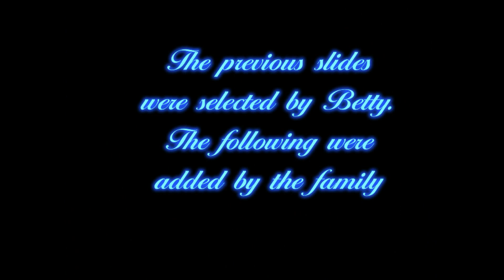Betty Hairston Barber's Life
Betty Hairston Barber passed from this life to be with our Lord 16 January 2015. She went from baby beauty queen to great-grandmother in her 78 years. Fifty-eight years of marriage proceeded by 7 years of "Going Steady" with Lewie Barber.